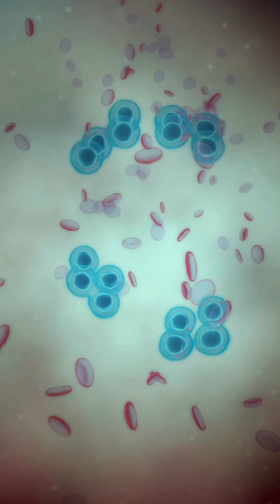🧬 What if cancer could be treated without chemo?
Introducing ImmonuCure – a groundbreaking approach in immunotherapy that might change everything.
🎯 Watch till the end to find out how it works!